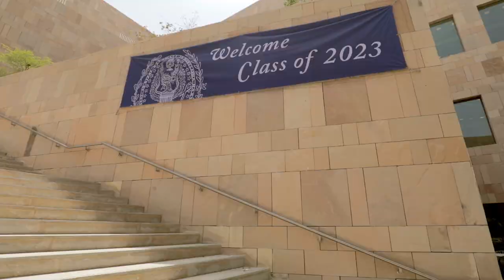New Students Orientation Week 2019 Highlights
Class of 2023 went into a week-long orientation which introduced them to Georgetown’s history, values and campus life.